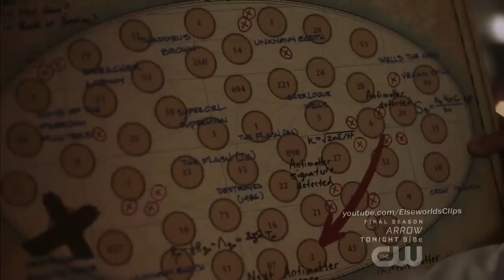The Flash "Barry Goes To Earth 3 For Jay Garrick's Help" Season 6 Episode 2 6x02 HD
Barry gets a cut from antimatter from trying to run to the future.  Barry and Iris are told by Gideon to head to Dr. Jay Garrick, The Flash of Earth 3 to help him see the future that the Monitor tells him that exists! SURPRISE!! Barry gets emotional as he meets his Mom's Doppleganger, Dr. Jones Williams, who is marrying Dr. Jay Garrick!

The Flash A Flash of the Lightning

» Watch The Flash Tuesdays at 8:00pm/7c on The CW or on the CW App for free!

~Non-profit channel~

Elseworlds Clips